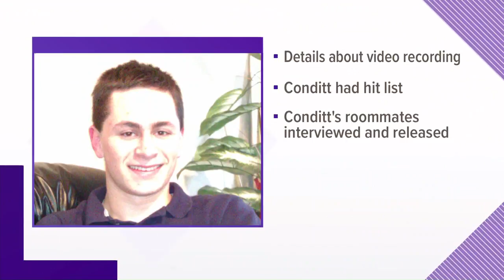'I wish I were sorry, but I'm not': Details from suspected Austin bomber's recording released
A source with Austin police has revealed new details from the 25-minute recording police said they found on the Austin bombing suspect's phone after he died.